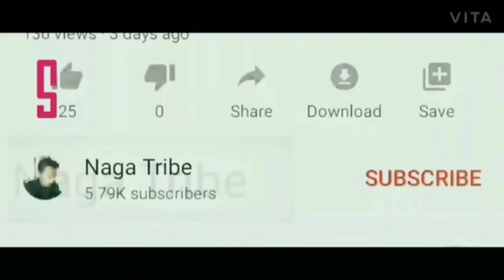Misery of Women|Konyak Song